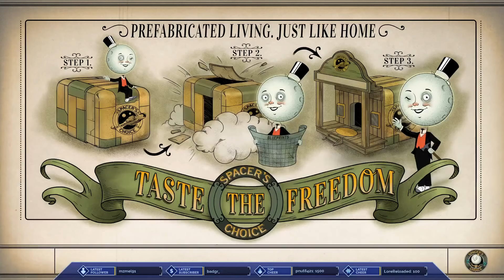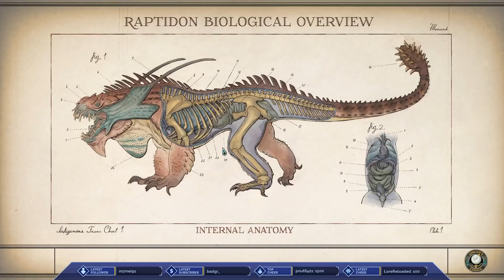[Part 2] Stealing From Either Hippies or Capitalists in The Outer Worlds! (Playthrough) | FYIF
Larissa has arrived on Halcylon, and like any good tourist, must now decide whether to steal the main power supply of a bunch of hippies or capitalists. What will she decide?